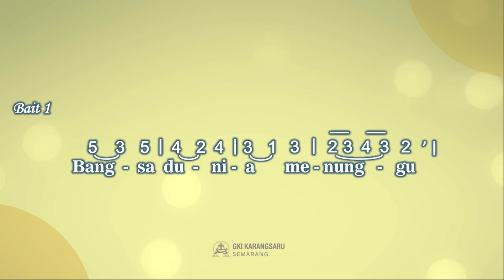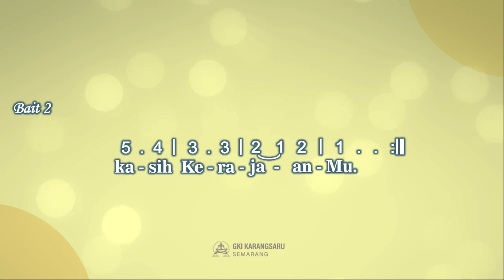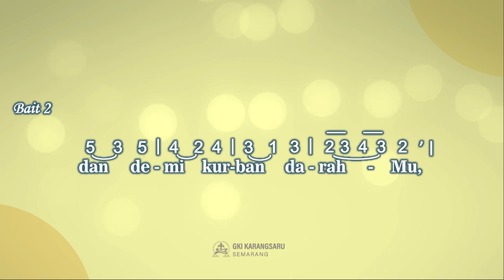KK 147 | Kau Yang Lama Dinantikan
Kidung Keesaan

Syair: Come, Thou Long Expected Jesus, Charles Wesley, 1744,
Terjemahan: H. A. Pandopo, 1981,